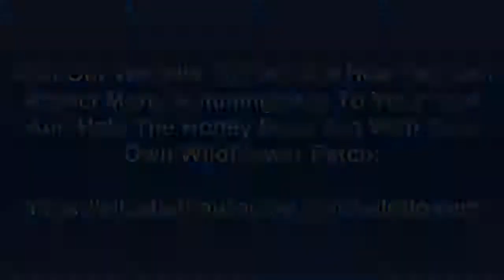Elizabeth Auto Care Auto Repair Shop Elizabeth Pa Rescues Hummingbird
Watch how mechanics at Elizabeth Auto Care in Elizabeth Pennsylvania save a dying Hummingbird with this one simple trick
This poor little Hummingbird was trapped inside Elizabeth Auto Care all night in the summer’s heat after feeding from our Wildflower display.
Keep watching to the end and you'll see him begin to flap his wings and fly away on his own - really cool!
The limp and lifeless little body was found on the bay floors of our shop in the morning when we opened for car repairs, it looked like it was dead so he was scooped up on a shovel and taken outside.
Dave Striegel, mechanic and owner, noticed some very light breathing and gave the exhausted little bird some sugar water in a bottle cap, remembering what he had read in a magazine before.
The Hummingbirds are attracted to the abundant Wildflower display in the front of Elizabeth Auto Care every year.
Sometimes they fly into our service bays and can't seem to find their way back out easily.
They keep trying to fly up into the rafters instead of heading out the huge bay door openings, and this one just couldn’t figure out how to get back down and fly out of the open doors.
Lisa tries to lure them outside by placing red items in the parking lot but after hours of trying, this little guy just wouldn't come out & ended up being trapped all night.
Initially he was so weak Dave had to hold up his beak to get it into the sugar water cap. He had just enough strength to stick his long tongue out to get some of the sugar water from the bottle cap and that gave him the energy to start his recovery.
After about 20 minutes he was able to regain his strength; first standing back up on his own, drinking more of the sugar water, moving his head around, and eventually fly away on his own.

Elizabeth Auto Care
274 Lovedale Rd
Elizabeth, Pa 15037